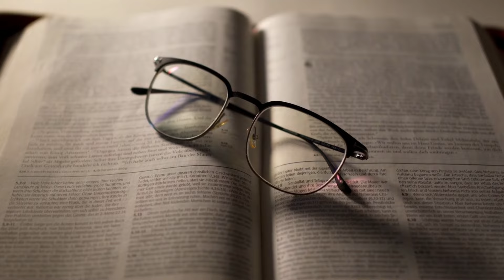Podcast do Pr. Darci - 535: Aguarde o melhor de Deus